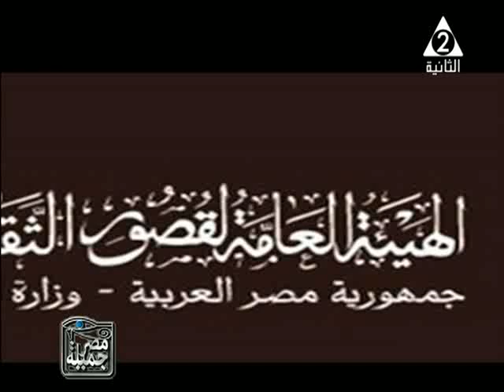د اشرف عامر رئيس هيئة قصور الثقافة و ا ماضى توفيق الدقن مع فرقة الغربية للفنون الشعبية فى مصر جم